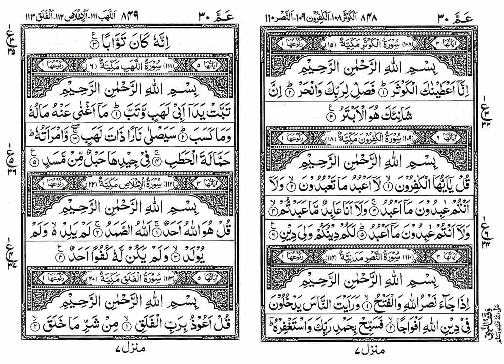0574 Suraha e Nasr - Tafseer E Quran Arabic to Urdu Audio Translation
Tafseer E Quran of Suraha E Nasr Arabic to Urdu Translation Audio